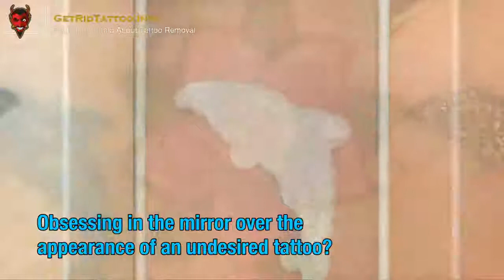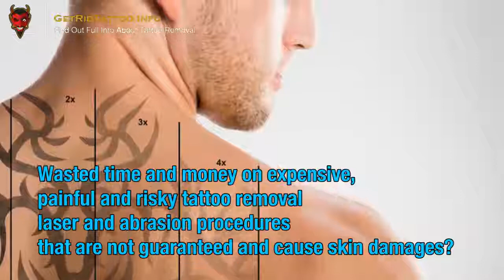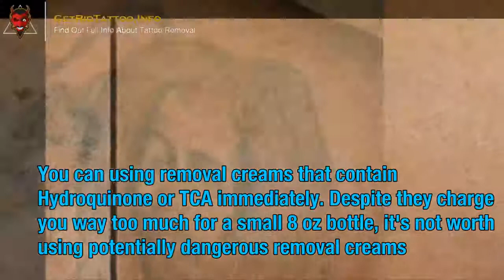Tattoo Removal Near Me – All you must to learn about tattoo removal.